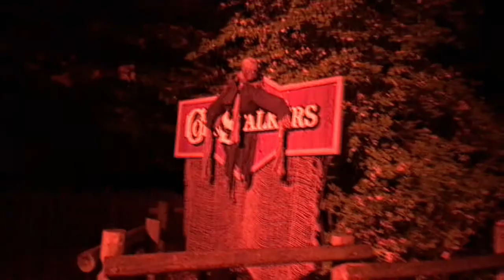HALLOWEEN HAUNT!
Description: Had another amazing day hanging out with Jackson! Halloween Haunt was amazing as well and so much fun anyone who wants to go! Hope you all had a great day! See you all tomorrow!

Gear:
Camera ~ goo.gl/QZYG2K
Mic ~ goo.gl/x5rhxV
Computer ~ goo.gl/Na035I
External Hard Drive ~ goo.gl/x9NvpY
Editing ~ goo.gl/2c8kSd
Monitor ~ goo.gl/4kNbzr
Tripod ~ goo.gl/AZEHsd

Instagram ~ goo.gl/f40D6s-
Facebook ~ goo.gl/oCb9wH
Twitter ~ goo.gl/bV0iJK

SEE YOU ALL NEXT TOMORROW